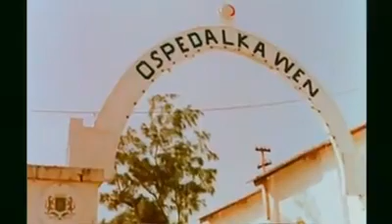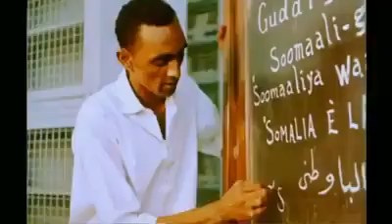60Meyadii Iyo Qiimaha Nolasha Muqdisho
Mogadishu Somalia 1964